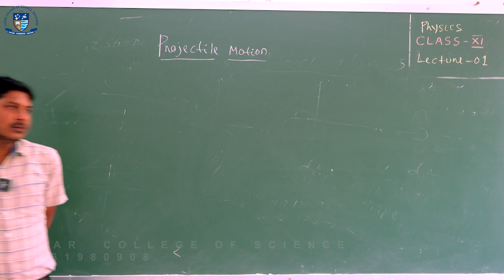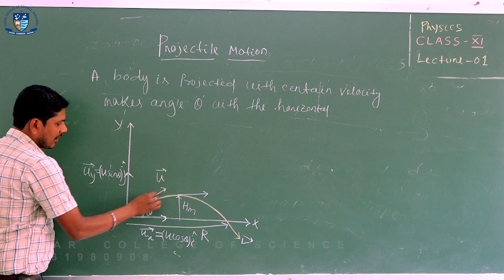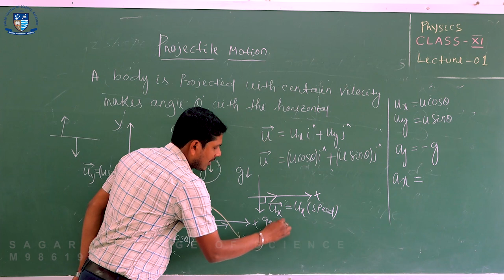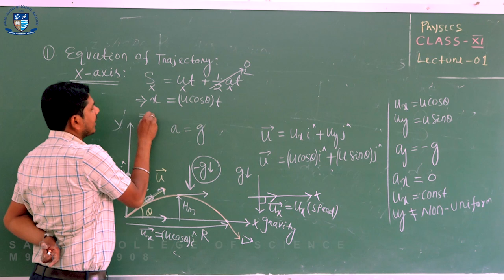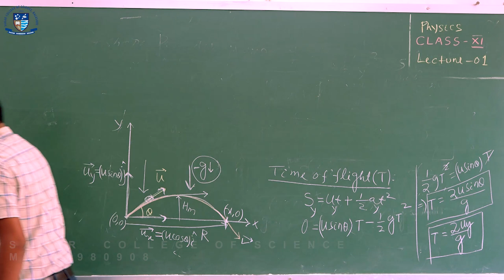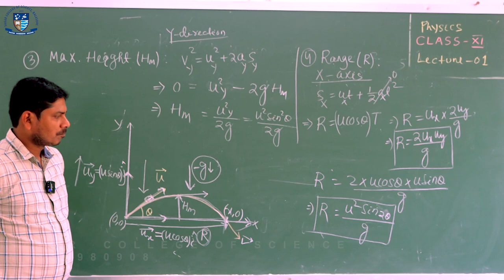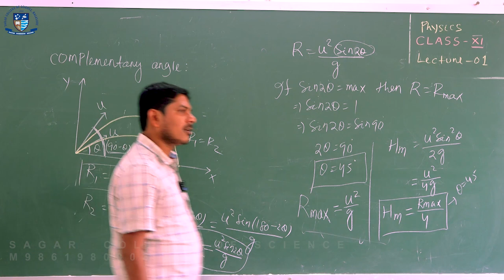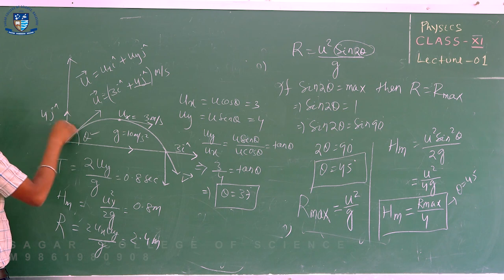Projectile Motion | Physics | Class XI | Lecture 01 | +2 Science Online Class | CHSE Odisha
Summer Course - 2021

Dear Students

Sagar College / Eclassrooms ଦ୍ୱାରା +2 first year science ନୂଆ students ମାନଙ୍କ ପାଇଁ Summer Course  Online Live Class ( ZOOM )  ଆରମ୍ଭ ହେବାକୁ ଯାଉଛି |

ଏହି Summer Course ରେ Physics, Chemistry, Mathematics, Biology, English ଅଭିଜ୍ଞ ଶିକ୍ଷକ ଶିକ୍ଷୟତ୍ରୀଙ୍କ ଦ୍ୱାରା ପ୍ରଦାନ କରାଯିବ

ଯେଉଁ  ଛାତ୍ରଛାତ୍ରୀମାନେ ଏହି Class Join କରିବାକୁ ଚାହୁଁଛନ୍ତି ସେମାନେ ଏହି 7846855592 ନମ୍ବରକୁ ନିଜର Name, School Name, Address ଇତ୍ୟାଦି Whatsapp ମାଧ୍ୟମ ରେ ପଠାନ୍ତୁ |

Ref.No.- 0705SC05-32D1F65

Projectile motion is a form of motion experienced by an object or particle (a projectile) that is projected near the Earth's surface and moves along a curved path under the action of gravity only (in particular, the effects of air resistance are assumed to be negligible). This curved path was shown by Galileo to be a parabola, but may also be a line in the special case when it is thrown directly upwards. The study of such motions is called ballistics, and such a trajectory is a ballistic trajectory. The only force of significance that acts on the object is gravity, which acts downward, thus imparting to the object a downward acceleration. Because of the object's inertia, no external horizontal force is needed to maintain the horizontal velocity component of the object. Taking other forces into account, such as friction from aerodynamic drag or internal propulsion such as in a rocket, requires additional analysis. A ballistic missile is a missile only guided during the relatively brief initial powered phase of flight, and whose subsequent course is governed by the laws of classical mechanics.